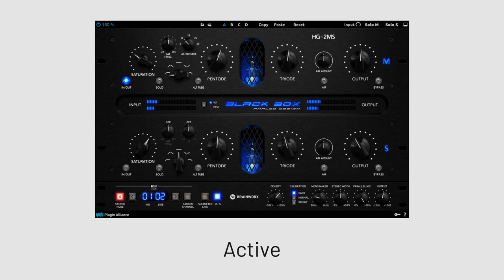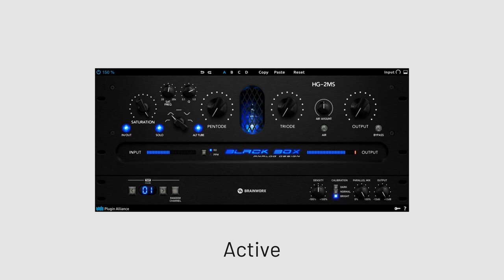Black Box Analog Design - HG-2MS - Playthrough | Plugin Alliance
Celebrated mix engineers like Dave Pensado, Bob Horn, and Heba Kadry rely on the sweet tubes and creamy-sounding transformers of the Black Box HG-2 to help their mixes sound louder, bigger, and punchier at the same peak level. Now, the new HG-2MS version offers mid-side processing, advanced filters, and more for even greater sonic refinement. This new plugin has also received Brainworx patented Tolerance Modeling Technology (TMT)*.

“MS” in many ways
The HG-2 MS is a Mid/Side version of the acclaimed HG-2. But it’s more than that. It also
includes dedicated Mono mixing and Stereo buss versions, and now delivers More Saturation
options and a wider variety of colors than ever before thanks to its new filter section. Select from
highpass, lowpass, bandpass, and bandstop filters to tailor your saturation separately for each
channel.

* Brainworx Tolerance Modeling Technology (TMT) is protected under the following patent: US Patent No. 10,725,727